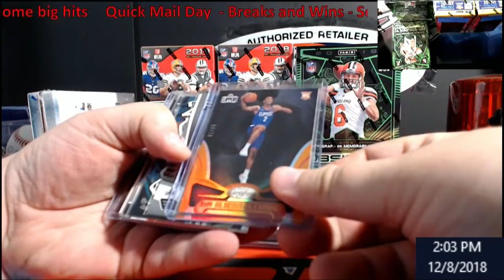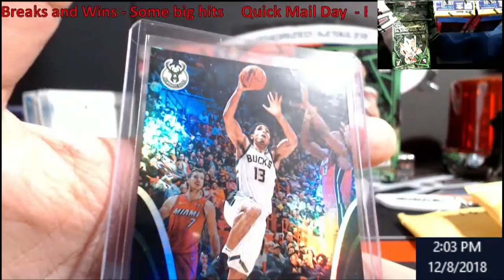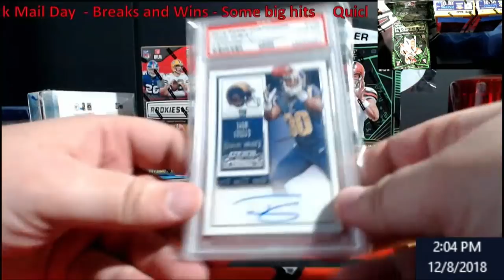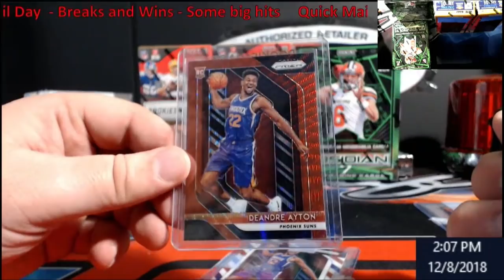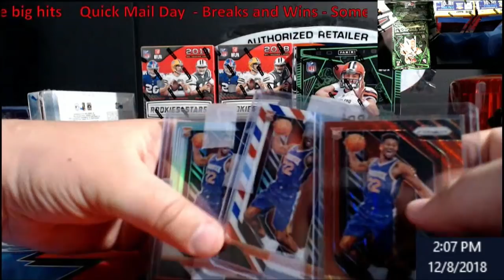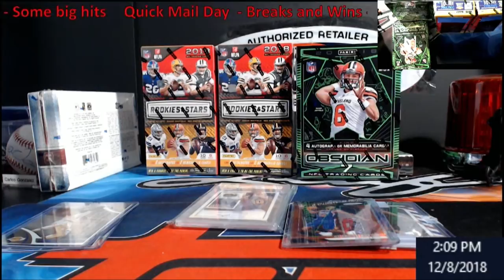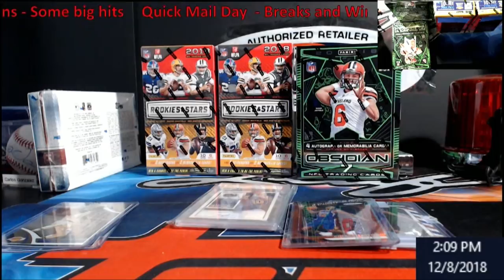Quick Mail Day - December 8, 2018 - Breaks and Razz Wins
1811 N Dixie Ave #104

Who do I collect:
Roberto Clemente
Michael Jordan
Nolan Ryan
Sidney Crosby
Vintage Cards